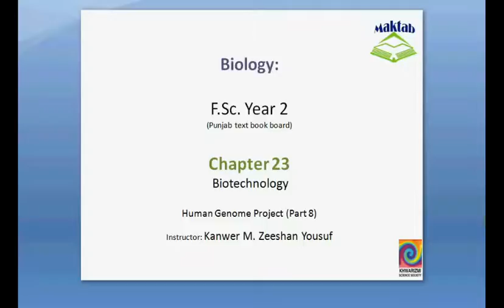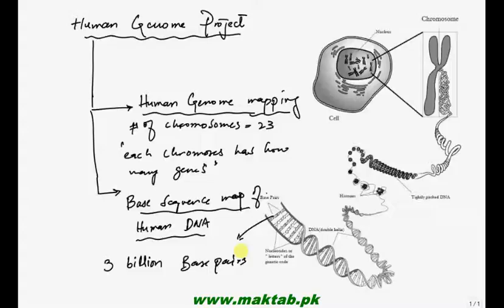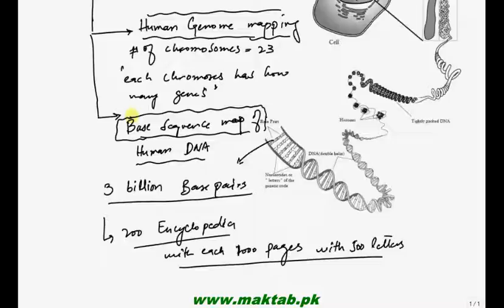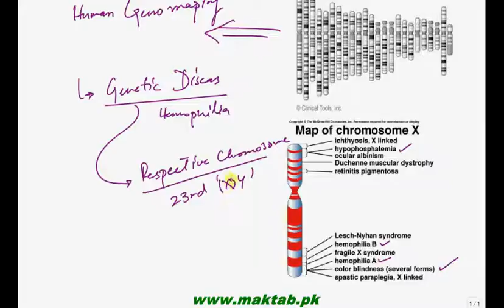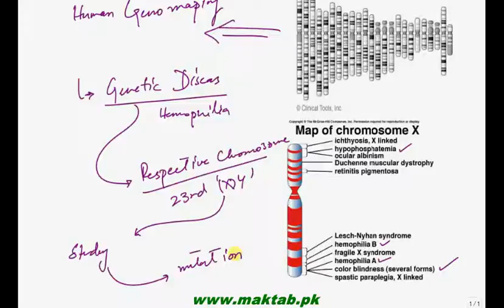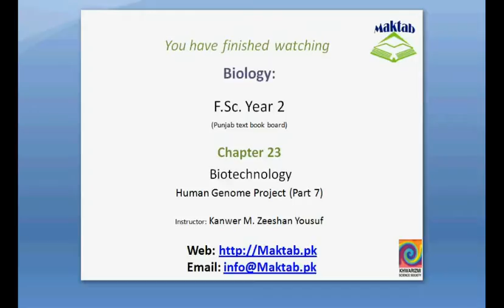FSc Biology Book2, CH 23, LEC 8: Human Genome Project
This video lecture from Biotechnology  (F.Sc. second year Biology) covers Information about Human Genome Projects with Genomic Mapping and Genome Sequencing of Human DNA. Lecture also covers importance and benefits of Human Genome Project. Find more e-learning material and educational video lectures in Urdu at maktab.pk. These videos are free to use for promotional and commercial purpose by keeping the credits to Maktab.